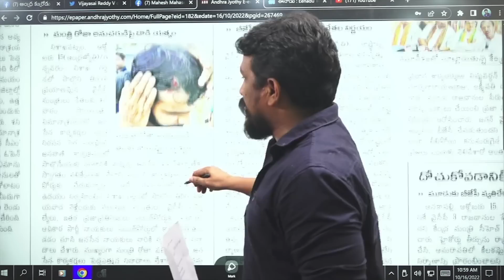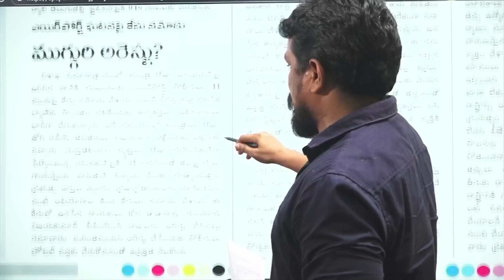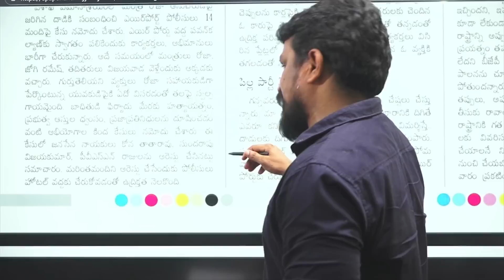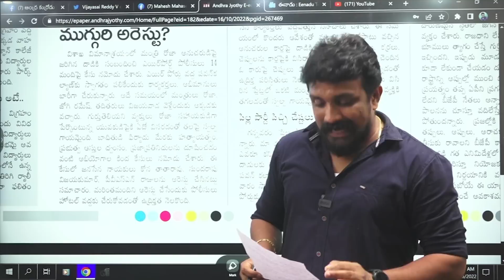మంత్రి రోజా పై జనసైనికుల దాడి?Mahasena Rajesh On Vizag Incident | Mahasena Media